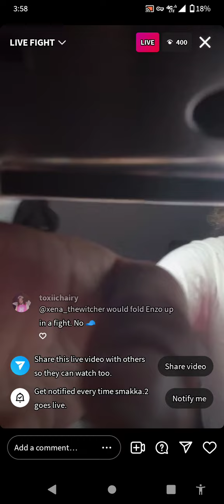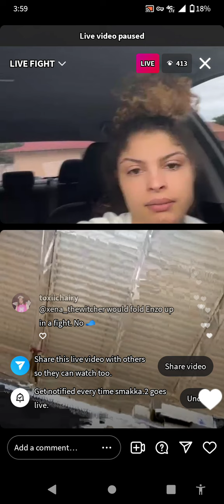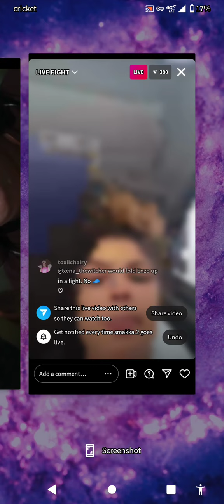smakka getting rdy for fight